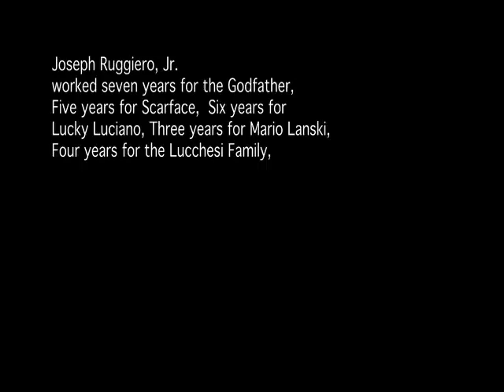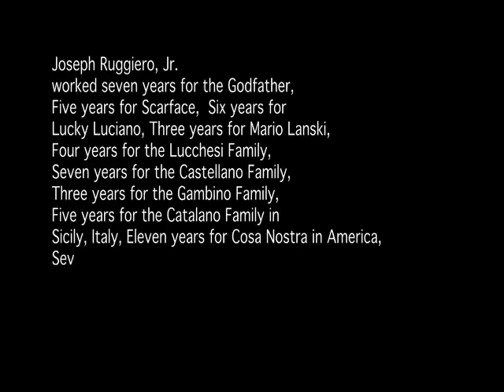Copy of RIK MARTINO IL MIGLIORE DI TUTTI I MIGLIORI ATTORI ITALIANI IN AMERICA ! AGENTE BILL KAISER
HOLLYWIOOD/RIK MARTINO IS THE BEST ITALIAN ACTOR IN AMERICA ! RIK MARTINO E' BRAVISSIMO!CHIAMATE RIK MARTINO PER I VOSTRI FILMS/AGENTI GLENN GREGORY/ANNA MARIA FIORE BIANCO PRESS AGENTS/HOLLYWOOD/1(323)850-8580...